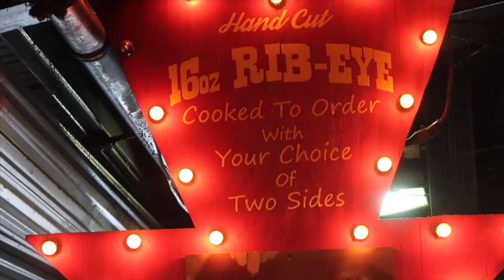KEIRA, DON'T EAT IT! - ItsJudysLife Vlogs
Benji goes to Dallas, we go to Julianna's kindergarten orientation, and Miya really doesn't want Keira to eat the tooth paste! Don't forget " thumbs up" if you enjoy the vlogs! Tune in for a new itsjudyslife vlog everyday at 12PM PST!

Judy's Links

Benji's Links

Vlog Camera We Use:

Blendtec Blender